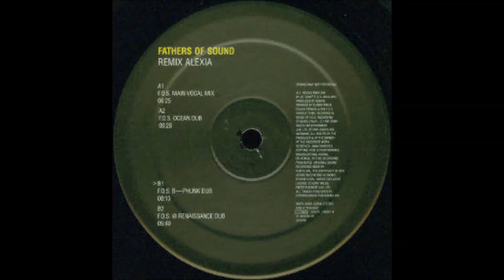Fathers Of Sound - Remix Alexia (F.O.S. B-Phunk Dub) [1997]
Thanks to my friend Major North West for the vinyl rip.